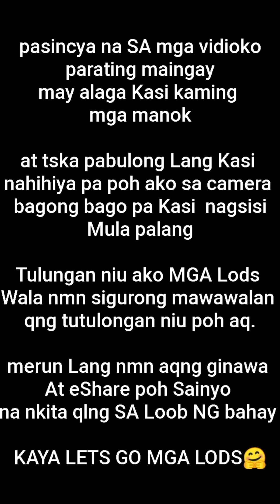DIY AT HOME🤗